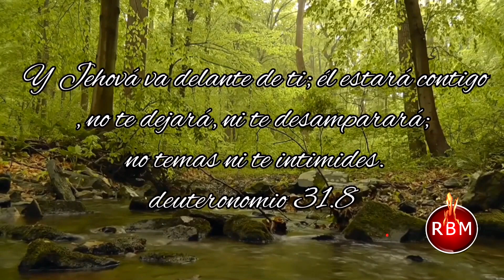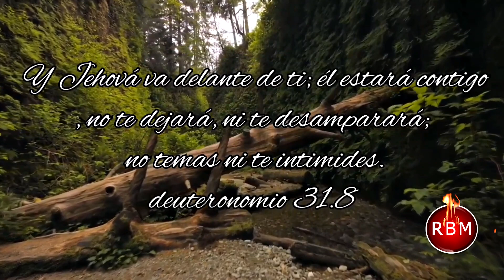QUIERO AMARTE / ANTONIO DE TARANCON Y RAMON FERNANDEZ - COVER - HNO. ARAMIS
Alabanza   : Quiero Amarte - Cover Aramis
Voces    :   Antonio de Trancon y Ramon Fernandez
Produccion Musical    :    Antonio de Tarancon